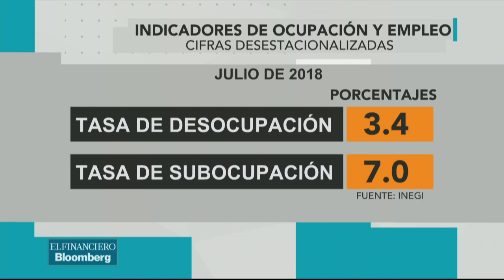Cualquier materialización del efecto del tratado entraría en vigor hasta el 2019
Mariana Ramírez, subdirectora de análisis económico de Grupo Financiero Bx+ habla sobre el futuro del acuerdo entre México y Estados Unidos.